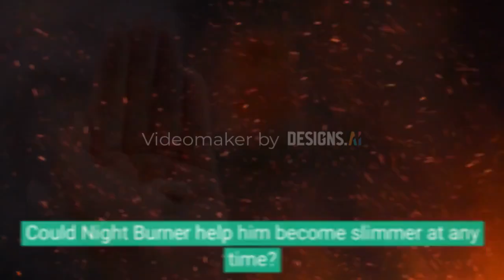TR. Night Burner - Burn Fat While You Sleep Reviews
What is TR. Night Burner?

TR. Night Burner is an everyday supplement intended to assist you with getting in shape, made in the USA and endorsed by the FDA and GMP. The blend of ingredients and the extraordinary recipe makes this brand perfect. Exercise can assist you with shedding pounds without starving yourself or forfeiting your well-being. You might try and find that you get up every early daytime feeling more youthful and better. It is without energizers, is completely regular, non-GMO, and ok for utilization. The veggie lover equation is ok for everybody to utilize because it contains no creature extricates. Various tests have been directed to search for any expected adverse consequences of the recipe, however, none have been found.

The exploration shows that decreasing stomach fat is a difficult endeavor that can't be achieved by utilizing each sort of item or treatment. Most fixes are harmful and inorganic, delivering synthetic substances and fillers into the blood. An individual might encounter serious medical conditions when this blood is dispersed to all aspects of the body. A few supplements contain brutal synthetics or different ingredients that may not be great for everybody. This is the reason countless individuals are decreasing their utilization of supplements. TR. Night Burner is a weight loss supplement that contains just natural and normal substances. There are no additional synthetic substances, fillers, or inorganic parts present.